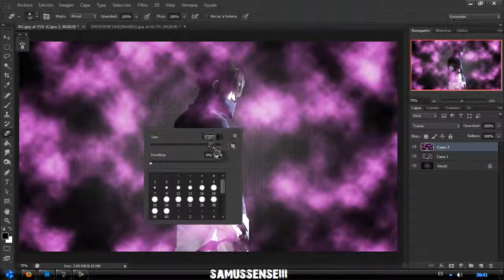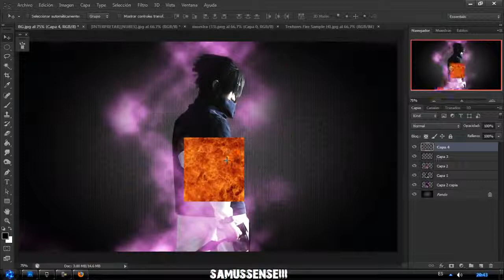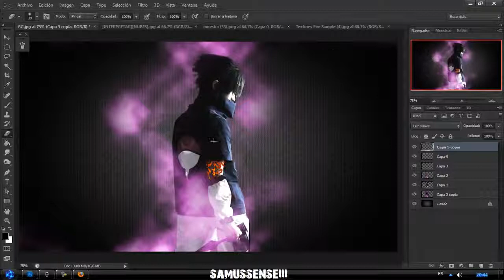NARUTOPHOTOSHOP CS6SASUKE DEMON 1